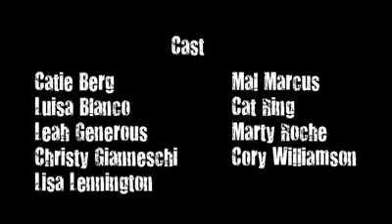Orange is the New Comeback Season 1 Promo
Take a look at our promo for Season 1 of Orange is the New Comeback